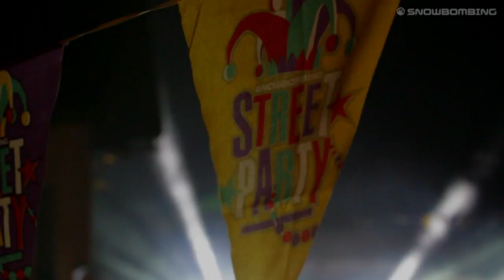Snowbombing 2013 - Official Highlights Video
Relive Snowbombing 2013 with our Official Highlights Video; featuring incredible scenes from Kasabian playing on a mountain top, Disclosure, Rudimental & Example playing the legendary Forest Party, The Barclaycard Arctic Disco, and awesome footage of the countless world-class DJs, Pro-snowboarders and most importantly you, the Snowbombers, the best festival crowd in the world!